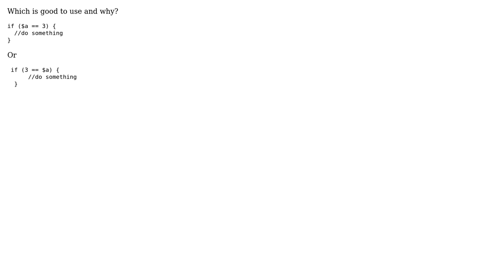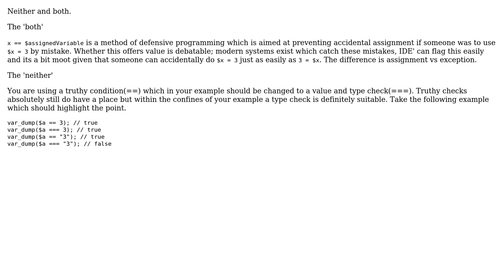Code Review: Best practice if statment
With thanks & praise to God, and with thanks to the many people who have made this project possible! | Content (except music & images) licensed under CC BY-SA | Music | Images & others | With thanks to user Neil Masters user Aram Grigoryan and the Stack Exchange Network Trademarks are property of their respective owners. You are responsible for your own actions.